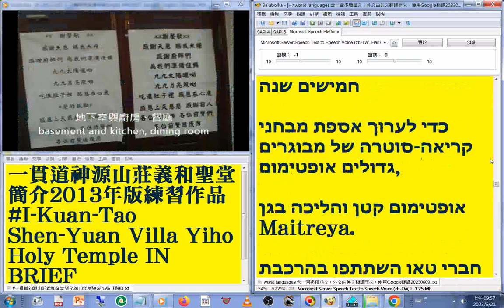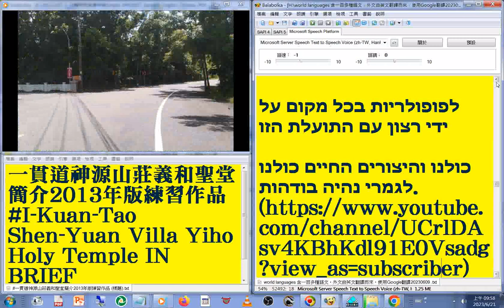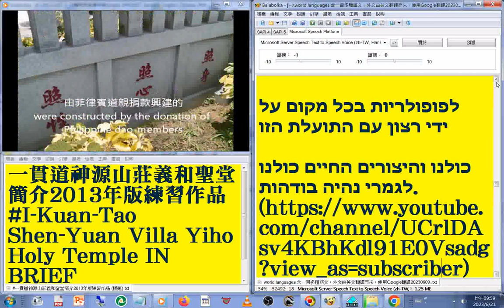58#希伯來文 版#國語 發音#中英對照 字幕#world languages 含一百多種語文，外文由英文翻譯而來，使用Google翻譯20230613#一貫道神源山莊義和聖堂簡介2013年版練習作品